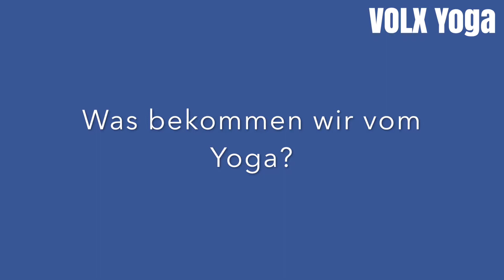VOLX YOGA INTERVIEW mit Petros Haffenrichter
Wie Yoga wirkt und warum eine vegan/vegetarische Ernährung für unsere Entwicklung notwendig ist.